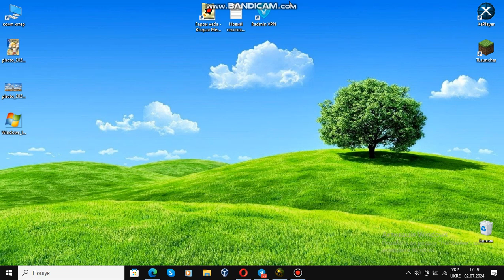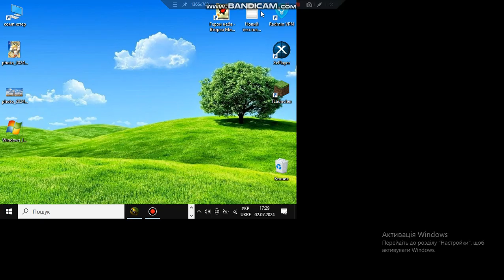Ice Age 2 Luxor Edition V1 1